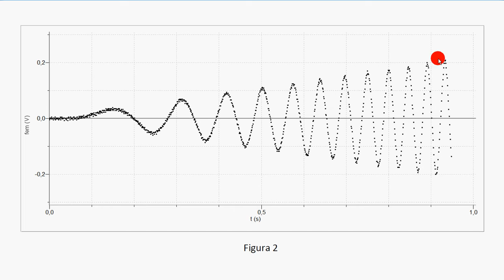55 alternatore accelerato (simulaz esame stato) 9